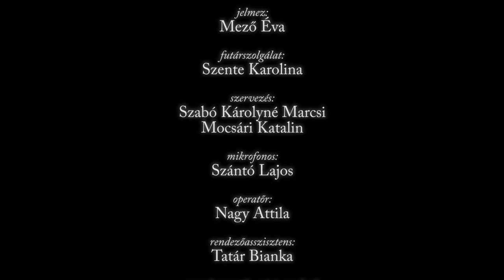Békési anekdoták - Nősülés régi módon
szereplők:
Balázs Csongor, Kovács Dominik,Mészáros Mihály, Ormándy M. Keve, Szabó Lajos,Tatár Bianka,Vadász Gábor
helyszínek:
Hanó tanya, Ligetszépe Kisvárosi Sétakocsikázás, Diáktanya
jelmez:
Mező Éva
futárszolgálat:
Szente Karolina
szervezés:
Szabó Károlyné Marcsi, Mocsári Katalin
mikrofonos:
Szántó Lajos
operatőr:
Nagy Attila
rendezőasszisztens:
Tatár Bianka

vezető operatőr, vágó, rendező:
Vámos Zoltán

producer:
Fekete Péter

Békéscsabai Jókai Színház